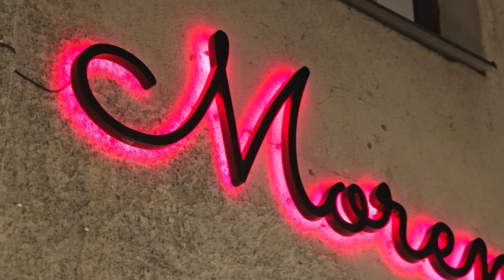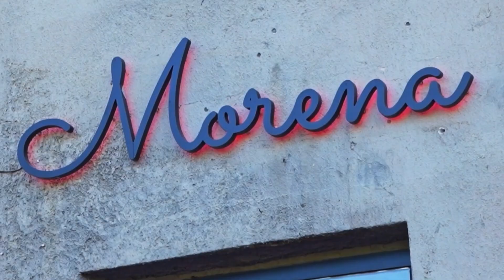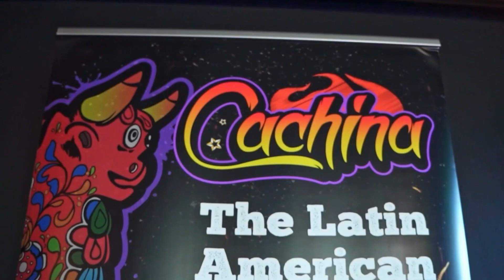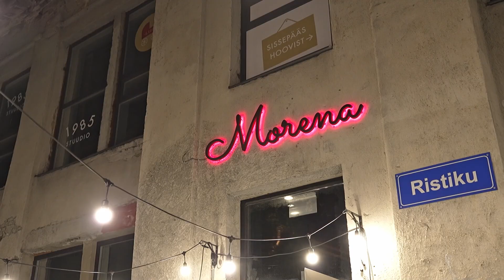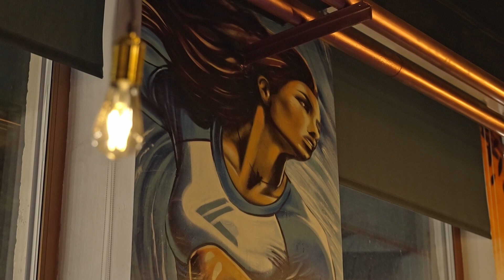LIFESTYLE New Season 13.10.2024, Episode 351.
Новый сезон программы "Стиль Жизни c Марком- Анатолием Эйном".
В разгар осеннего сезона мы продолжаем знакомить телезрителей с яркими событиями, поэтому в этом выпуске программы «Стиль Жизни с Марком - Анатолием Эйном»  посетим праздничное мероприятие "Red Rose Party"   в новом популярном ресторане латиноамериканской кухни
MORENA.
«Стиль Жизни с Марком - Анатолием Эйном» - это светские события и потрясающие эмоции, словом, весь мир, в котором никогда не бывает скучно, это ваш незаменимый путеводитель, яркий и заманчивый.